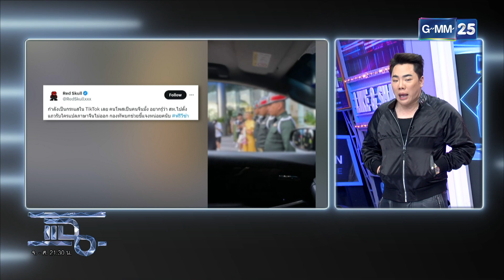แฉ [1/4] 7 ธ.ค. 66 | บุกทลายโรงงานเครื่องสำอางค์เถื่อน นั่งกวนครีมกับพื้น ซ้ำเจอซากหนูตายในถัง